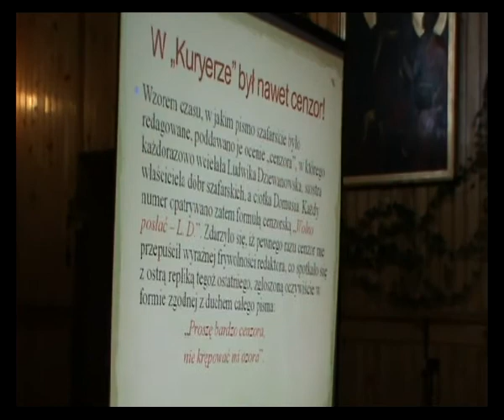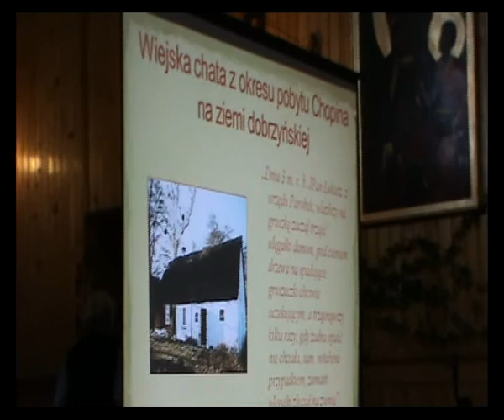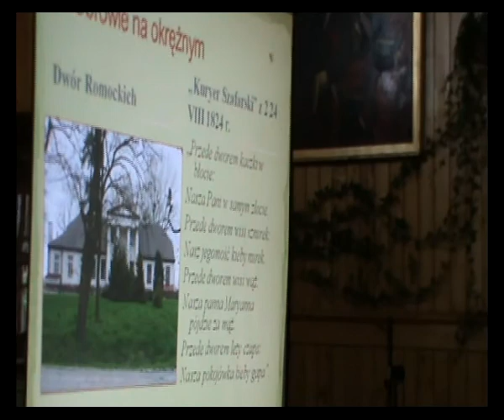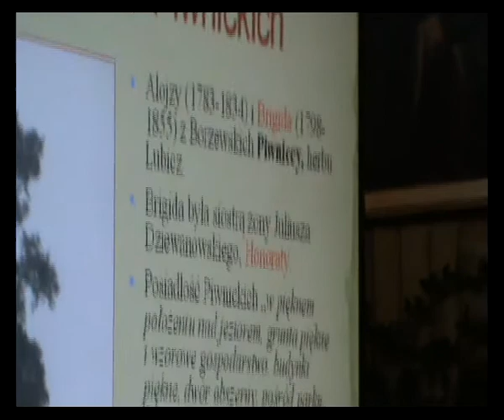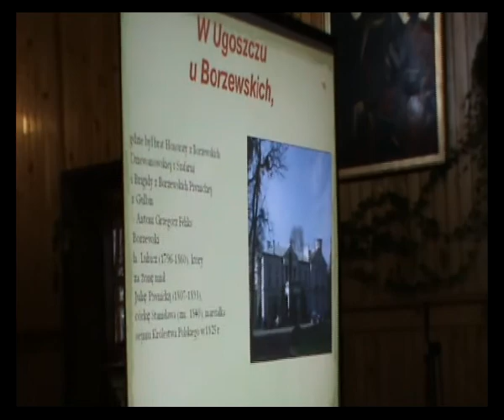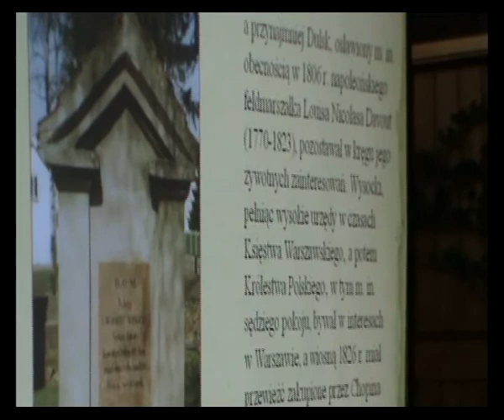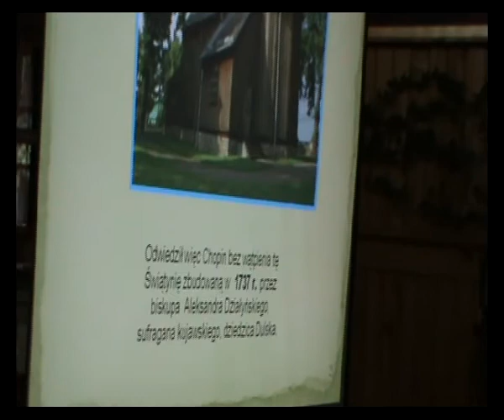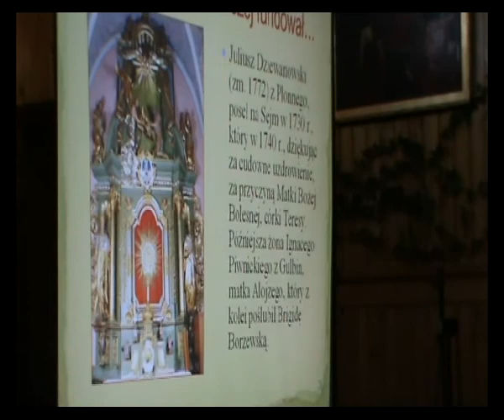Wykład Prof. Krajewskiego cz.1